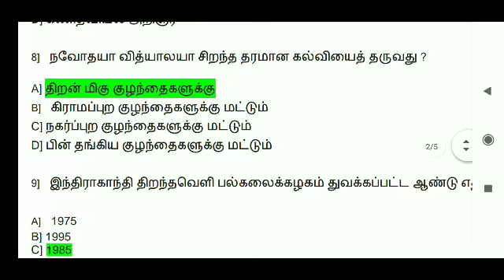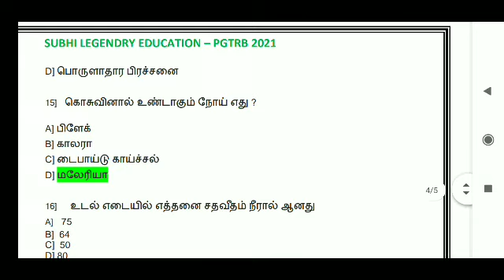TNPSC /GROUP2,4 /PGTRB 2021psychology question and answer PDF part 4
Material pdf

நன்றி